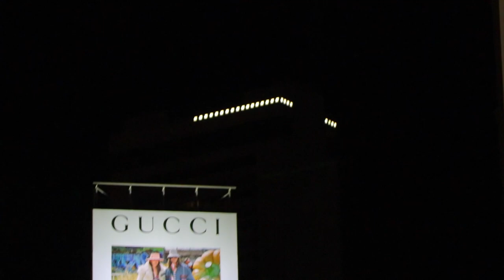EXPLORING SKATESPOTS IN SAN FRANCISCO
in this video Andrew and I go exploring around the streets of downtown San Francisco hope y'all enjoy!

Music